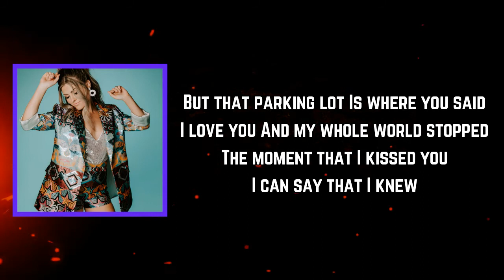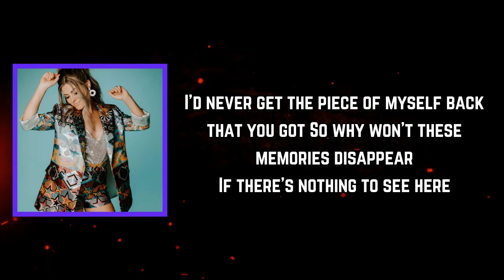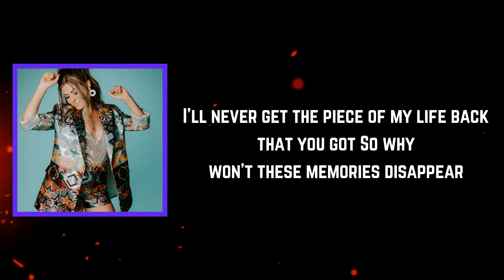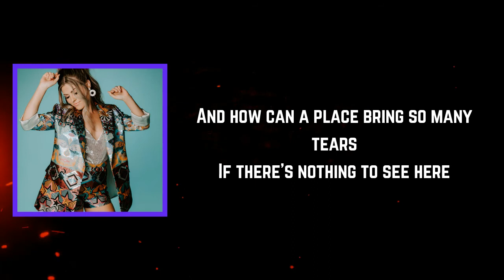Tenille Arts - Nothing to See Here (Lyrics)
Nothing to See Here Lyrics:

Verse 1]
You can't even see the lines anymore
It's just rocks and dirt and a little concrete poured
Grass growin' up through the pavement
Not much around here is changing
Got no reason to be here
Cause there's nothing to see here

[Chorus]
But that parking lot
Is where you said I love you
And my whole world stopped
The moment that I kissed you
I can say that I knew
I'd never get the piece of my heart back that you got
So why won't these memories disappear
If there's nothing to see here

[Verse 2]
Most people drive past and don't look twice
They'd never know it was our own paradise
Looks gold when the sun shines on it
Like waves when the wind is blowing

[Chorus]
But that old wheat field
Is where you laid that blanket down
And made me feel like I was a woman now
But I cried when I found out
I'd never get the piece of myself back that you got

[Chorus]
But this whole damn town
Reminds me of you baby
And that love we found
When we were young and crazy
But I'm learning lately
I'll never get the piece of my life back that you got
And how can a place bring so many tears

Love,Heartbreak,&EverythinginBetween